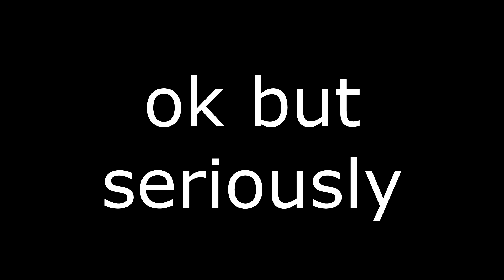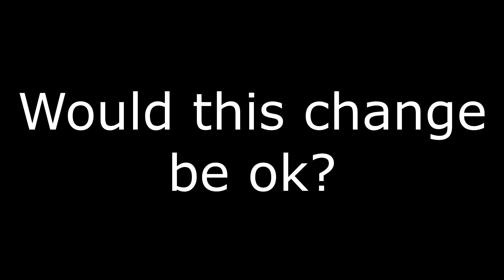I quit... [feat. a special guest]